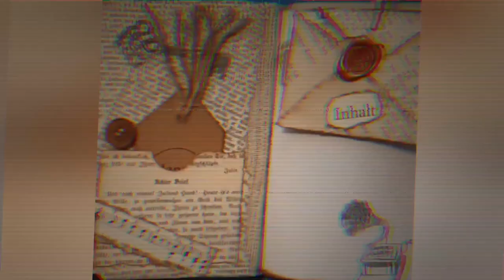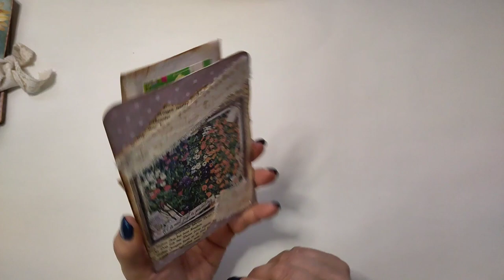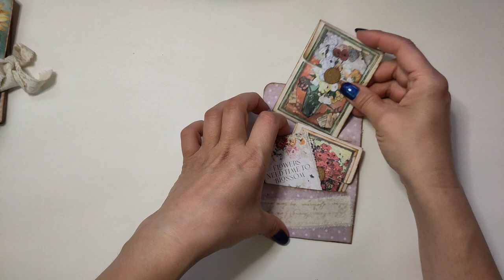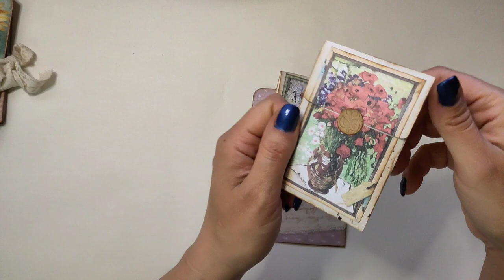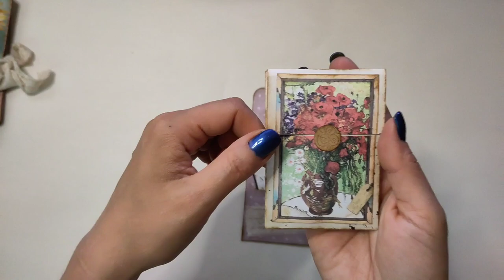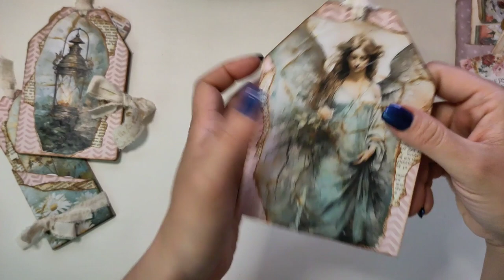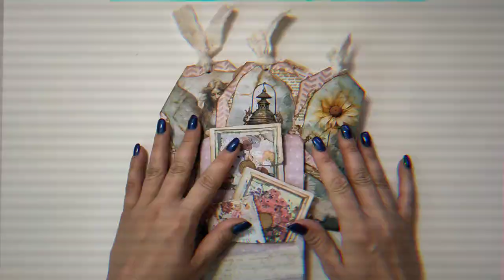Neue Happy Mails - Vintage Tags und Samentütchen - kleine Junkjournal Ideen [deutsch]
Ich werde immer mal wieder meine HappyMails, die ich versende, vorstellen oder sogar ein Turtorial drehen.
Heute zeige ich euch meine Ergebnisse zu zwei verschiedenen Aktionen - vintage Tags und Samentütchen.

Herzlichst - Varaya